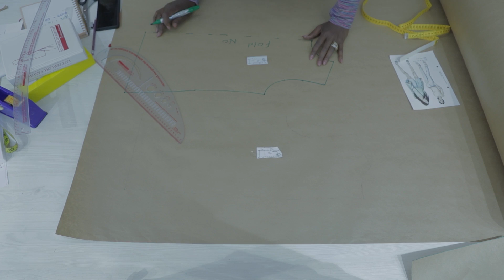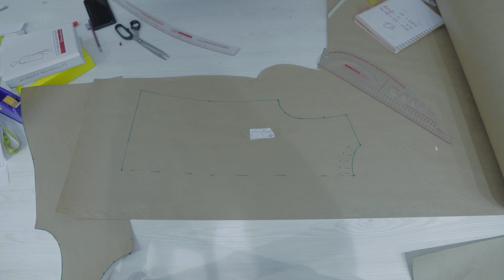ፋሽንን በቤቶ ይማሩ በ10 ደቂቃ ቶፕ በሉተር ሎ ከዲዛይነር ሳራ ጋር